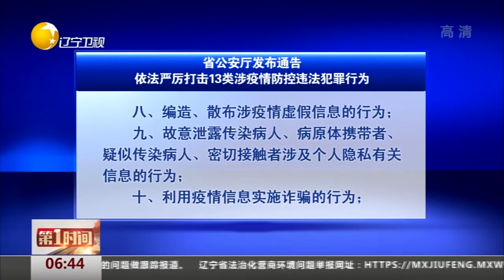省公安厅发布通告：依法严厉打击13类涉疫情防控违法犯罪行为